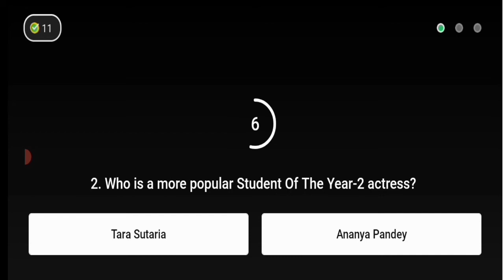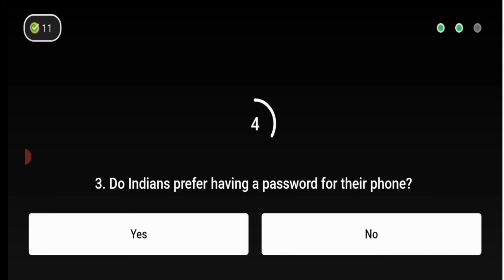Kya Bolti Public? || S3E25: New Year, 'New Me' || 6 August 2021, Flipkart Quiz Today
KYA B OLTI PUBLIC?

Kya Bolti Public today quiz

Kya Bolti Public today answer 6 August

  S3E25: New Year, 'New Me'

 Flipkart Answer

Hello Everyone Welcome B flog channel.

Download in the Flipkar App.

This video Only Flipkart Answer.

Today Quiz Flipkart Question And Answer

  play video Everyday and Earn more Super coins or Free order

Correct_Answer on